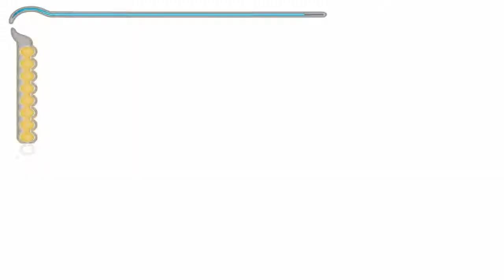Český Let's Play Prince of Persia: The Sands of Time | Part 13 - Vězení a nekonečnej výtah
Vskužečnosti nevim, co se stalo, prostě ten výtah byl nějakej zabuggovanej a jel pomalu celou cestu, i když měl rychlosti střídat.